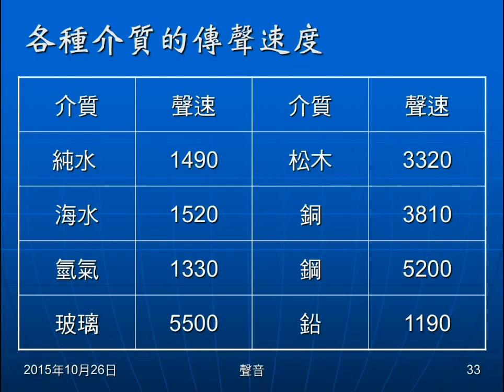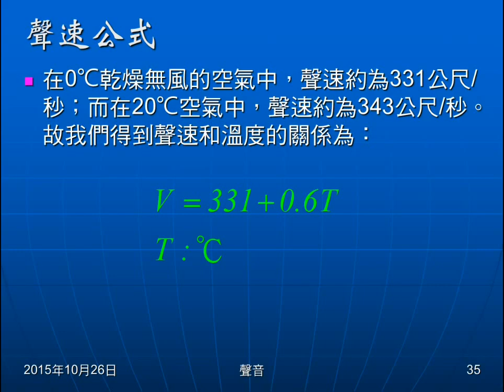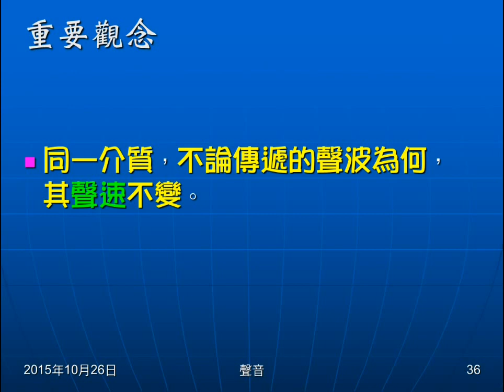104學年國二理化＿聲音06：聲速；種類狀態影響；公式；重要觀念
介紹聲速，說明介質的種類及狀態（空氣）如何影響聲速。介紹溫度與聲速關係的公式。提示兩個要記熟的重要觀念。